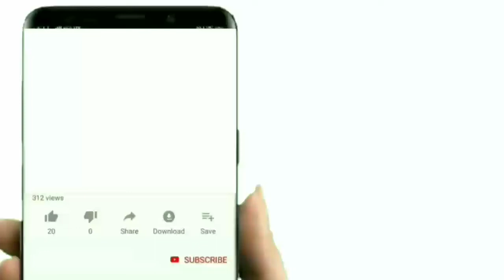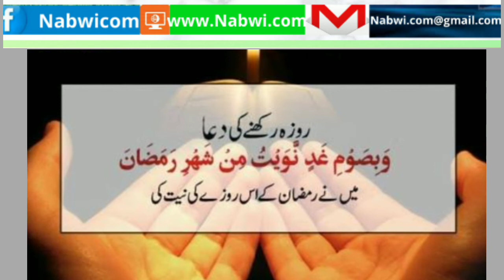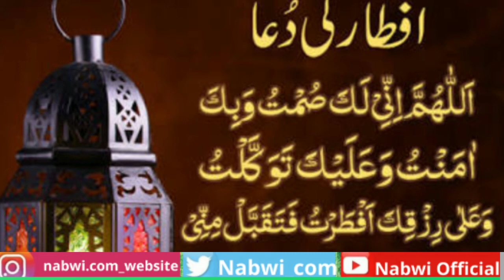Roza kholne ki dua !roza rakhne ki dua !roza kholne ki niyat !roza ki niyat